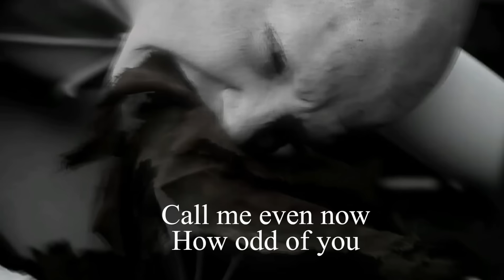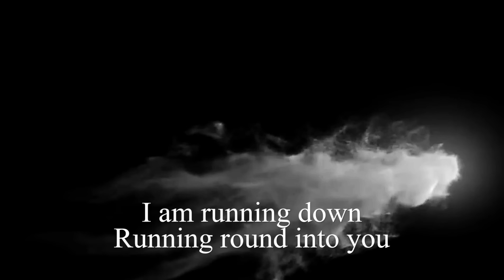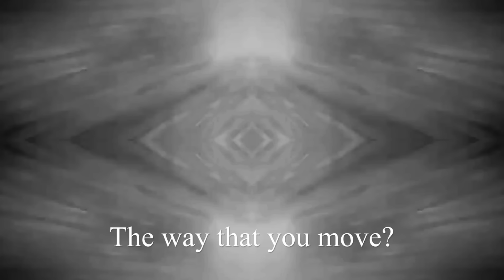Cold Showers - "Dismiss" (Official Lyric Video)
The single "Dismiss" from LA-based synth pop outfit Cold Showers' third album: 'Motionless'

Motionless is Cold Showers looking inward and taking control of their creative process, while retaining all of their unique songwriting signatures. Recorded in their own studio in Los Angeles with band member Chris King at the production helm, each selection on Motionless sounds like a line drawing that quickly becomes a technicolor collage of crashing shoegazed reverberation.

CREDITS:
Directed by Ruinas Romanas.  "...a reverie about a relationship that ends at the darkest point. An inevitable farewell."

LYRICS:

Down in the dirt
You buried the boy
How you spit at him
Laughed at him
Lust for him
It’s both depraved
And well deserved

Dismiss

So here we stand
Neither woman
Nor man
Stands by your side
Call me even now
How odd of you
To ask me of my thoughts
How does it taste?
From your place in the sand

Dismiss

And they’ll say
How long can it last?
I am running down
Running round
Into you
I’ll cherish you

The way that you move
I am tired now
Running down
Running round
Right into you

Dismiss

And they’ll say
Running round
Into you
I’ll cherish you